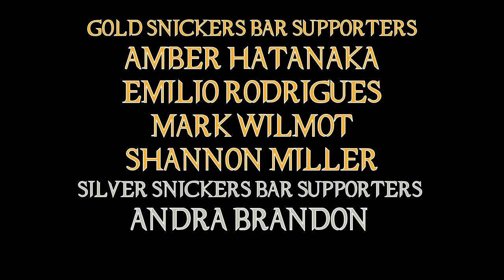Halloween Poops All Over Itself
Well ... what else did we expect from a couple of stoners